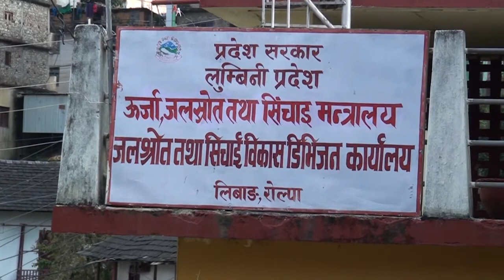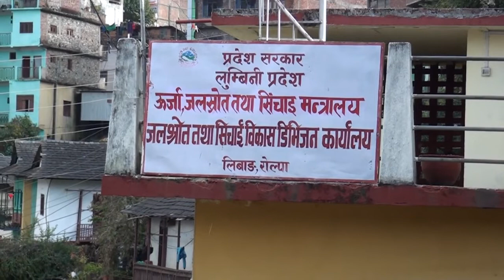JALSROT TATHA SICHAI BIKASH DIVISION KARYALAYA,LIWANG,ROLPA SUCHANA 2078 MIX